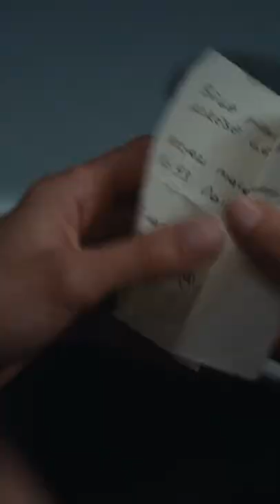Game Over! - Mahkum 14. Bölüm 1. Fragmanı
Mahkum Her Perşembe 20.00'de FOX'ta!

İdealist bir Cumhuriyet Savcısı olan Fırat Bulut (Onur Tuna), bir sabah uyandığında kendini cezaevinde bulur. Hiçbir şey hatırlamıyordur ve eşiyle kızını öldürmekten yargılanıyordur… Hapsedilmesinden önce araştırdığı en son dava, ülkenin en önde gelen ailelerinden olan Yesari'lerin halefleri olan ikiz kardeşlerden, Barış Yesari'nin davasıdır… Kendisine kurulan komployla bu çıkmaza düşen Fırat, masumiyetini kanıtlayabilecek midir?

OYUNCULAR: ONUR TUNA, İSMAİL HACIOĞLU, SERAY KAYA, MELİKE İPEK YALOVA, HAKAN KARSAK, ANIL İLTER

KÜNYE
TÜR: DRAMA
YAPIM: MF YAPIM
YAPIMCI: ASENA BÜLBÜLOĞLU
YÖNETMEN: VOLKAN KOCATÜRK
SENARİST: UĞRAŞ GÜNEŞ